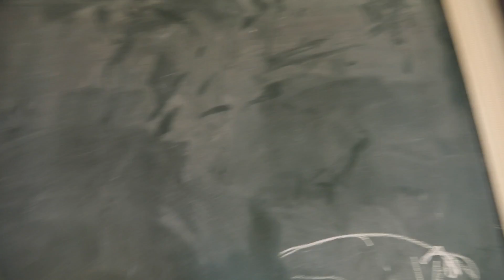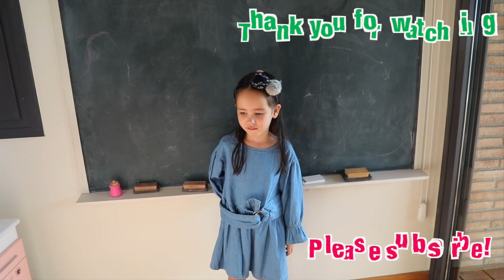家族のVlog★ZARA キッズの秋コーデ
ようちえんが始まる前日にいろいろお買い物に行きました。スペインもだんだんと涼しくなってきたので本場スペインのZARAで秋ものの買い物をしました。りこはずっとお団子ヘアやってみたかったみたいですがママ不器用すぎでうまくできず、疲れも出てりこ号泣。。。